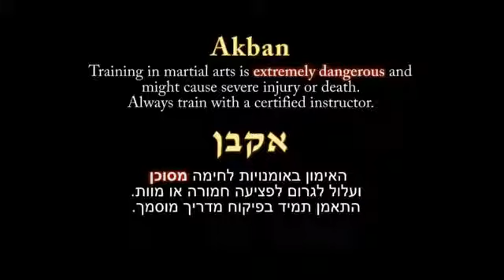Jab punch for the Akban wiki